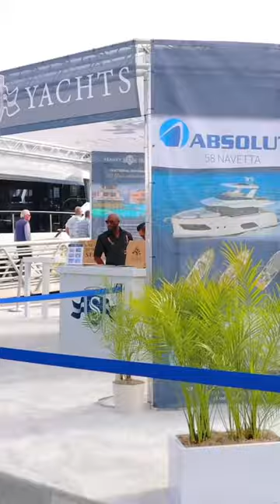Newport Beach International Boat Show 2023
Sail back into luxury with our amazing Newport Boat Show content!
Relive all the breathtaking beauty of SeaNet Yachts fleet in action. 🌊